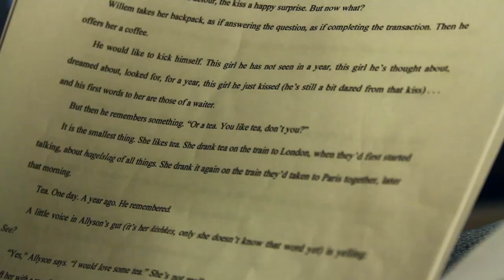Gayle Forman reads from Just One Night! (Episode 1)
After spending one life-changing day in Paris with laid-back Dutch actor Willem De Ruiter, sheltered American good girl Allyson "Lulu" Healey discovered her new lover had disappeared without a trace. Just One Day followed Allyson's quest to reunite with Willem; Just One Year chronicled the pair's year apart from Willem's perspective. Now, back together at last, this delectable e-novella reveals the couple's final chapter.